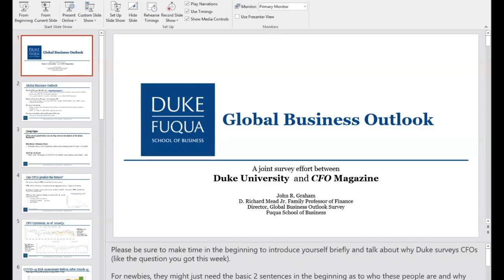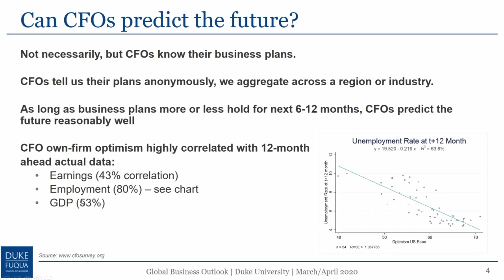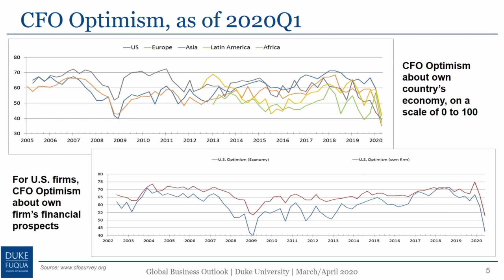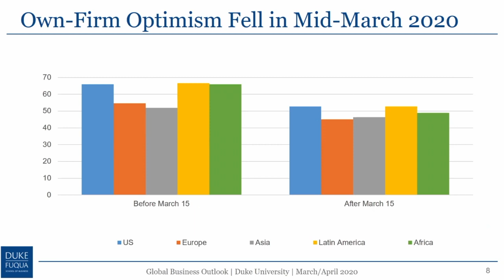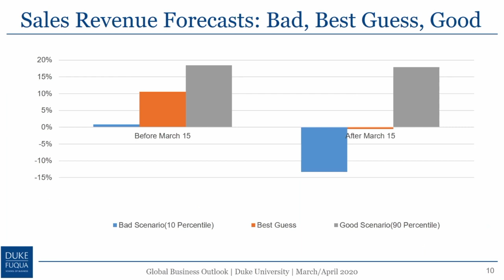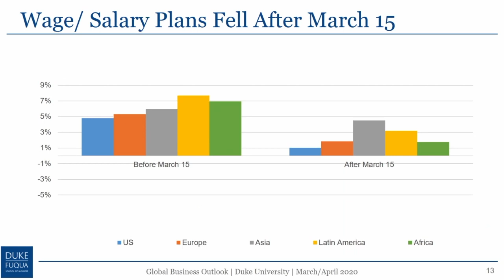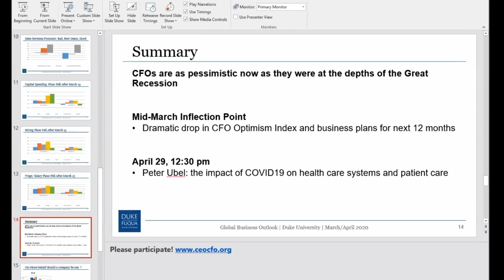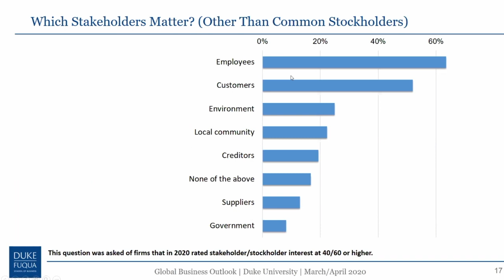What a Dramatic Drop in CFO Sentiment Says About the Coming Year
Professor John Graham, director of the Duke CFOsurvey, offers insights on how COVID19 has impacted CFO optimism and business prospects around the world.

This video is a recording of a LinkedIn Live broadcast that occurred on April 22, 2020, and includes questions from remote viewers.